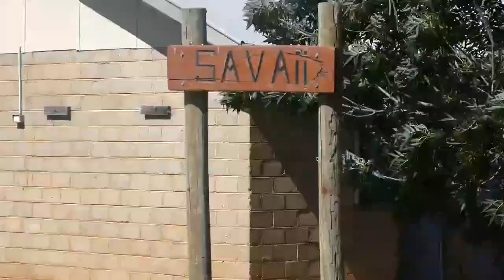Tasi o faatoaga i Ausetalia - Galuega Faavaitaimi ( 29 Jan 2021)